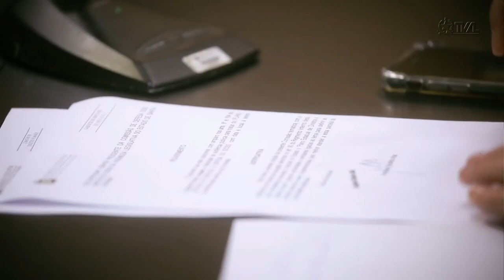Comissão de Constituição e Justiça - 30/11/21